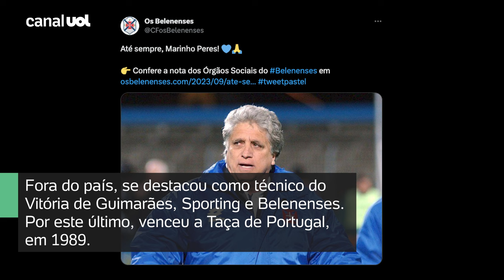MORRE MARINHO PERES, EX-ZAGUEIRO DE INTERNACIONAL, SANTOS E SELEÇÃO BRASILEIRA